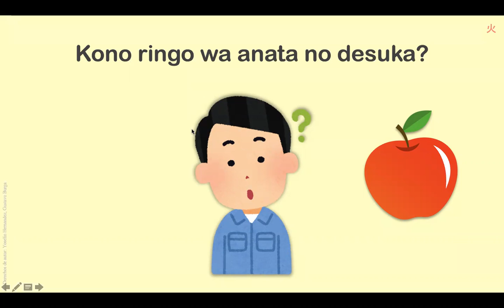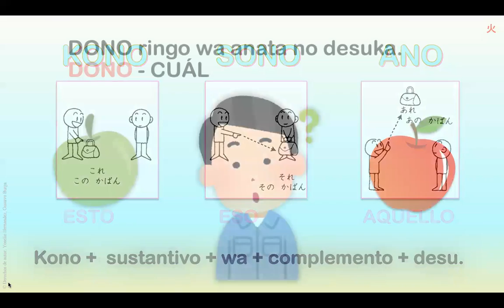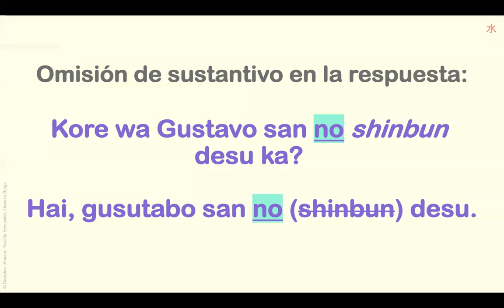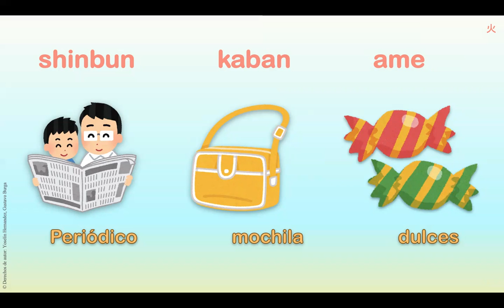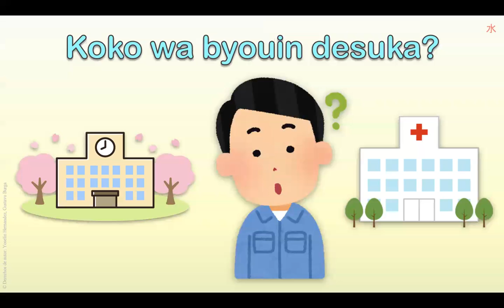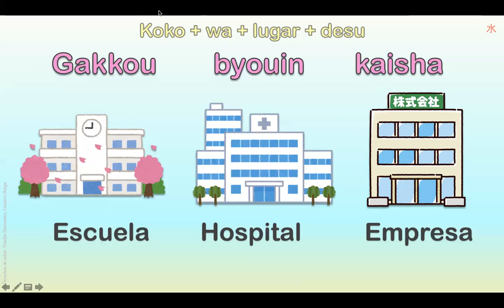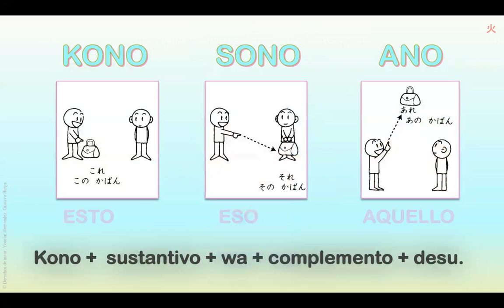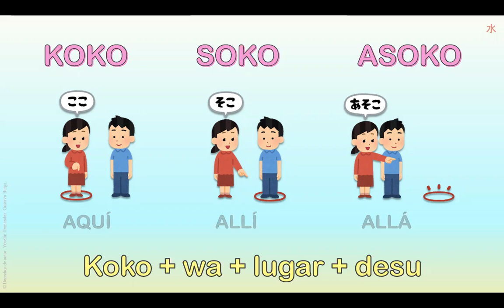日本語コース （26水）9:30 AM